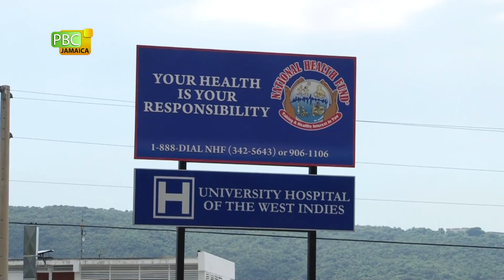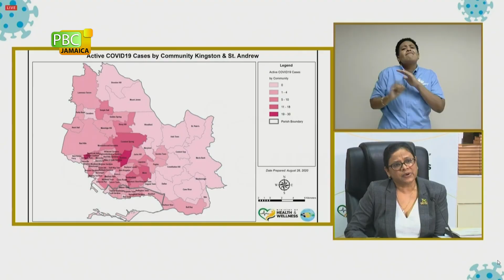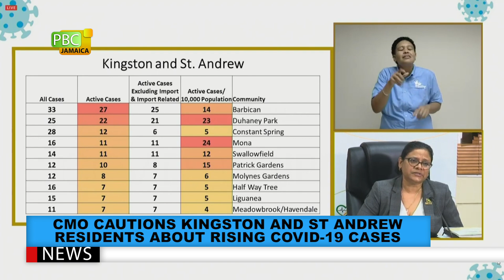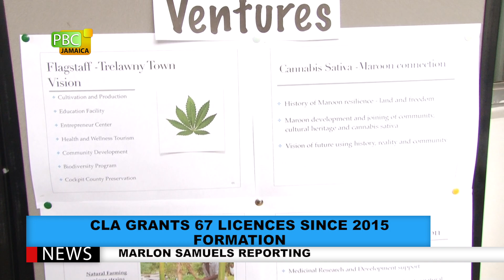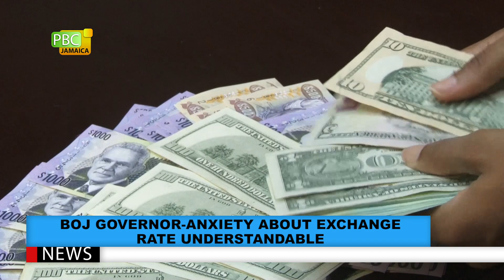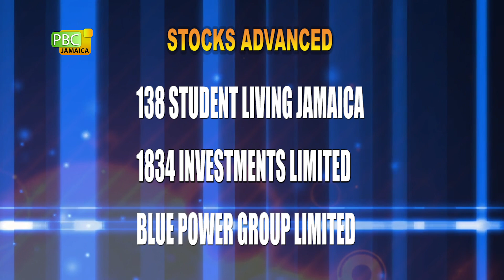PBCJ NEWS - AUGUST 28, 2020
The news today includes:

__ Heath Ministry Gives COVID-19 Update

__ University Hospital Not Beyond Capacity Says Bruce

__ CMO Cautions Kingston And St. Andrew Residents About Rising COVID-19 Cases

__ ECJ Director Gives Election Day Guidelines

__ National Council For Seniors Closes Kingston Office

__ NWC Take All Precautions After Employees Return COVID-19 Positive Results

__ CLA Grants 67 Licences Since 2015 Formation

__ BOJ Governor-Anxiety About Exchange Rate Understandable

__ Forex Trading

__ Entertainment Recap

__ TTEC Refutes Claims On Failure To Address COVID-19 Protocols In The Workplace

__ New Business System On Trial

__ COVID-19 Leaves Schoolboy Football Cold